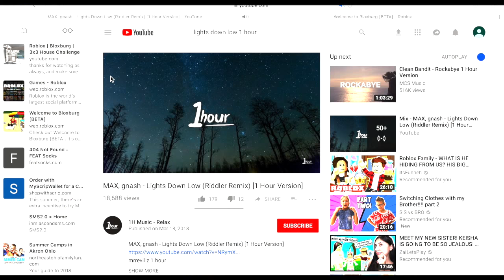Breaking in Houses Roblox Bloxburg : first video ever